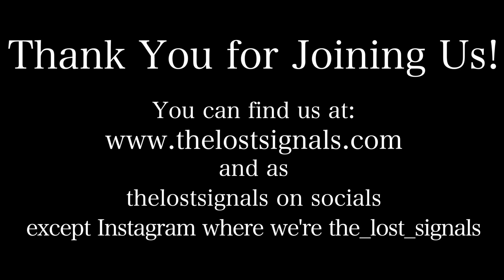Film & TV: Suspiria (2018)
TLS enters into a dark realm of witch covens and avant-garde dance troupes in our review of the 2018 version of Suspiria.
[Aggregate score: 9.3]